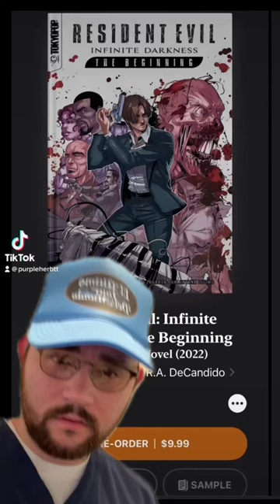RESIDENT EVIL COMIC BOOK COMING MARCH!